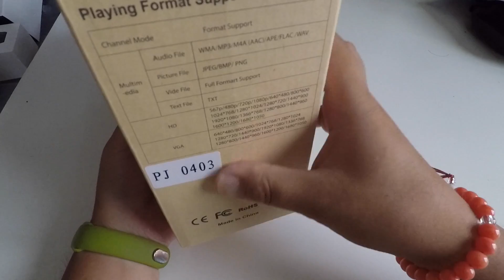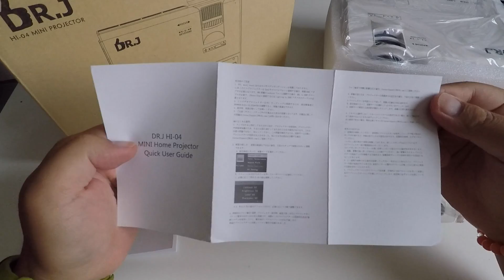DR.J HI-04 ミニLEDプロジェクター 1500ルーメン 00Unboxing(開封の儀)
商品リンク
・内容
テスト投射については別動画にて掲載予定です！